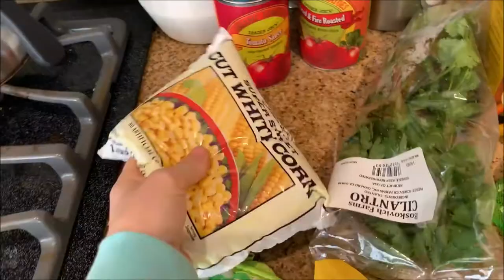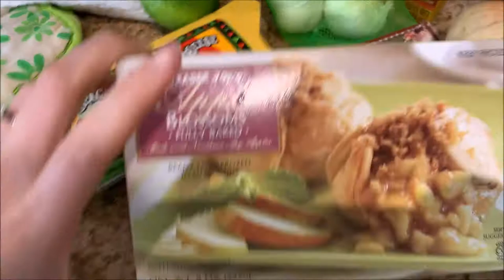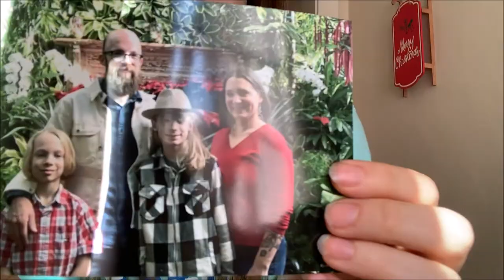Christmas Eve - Vlogmas Day 24